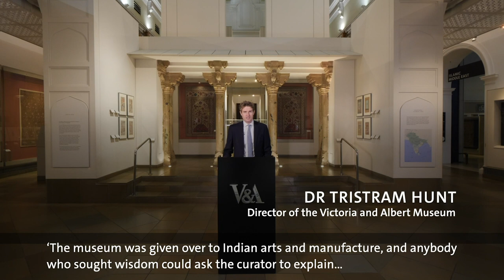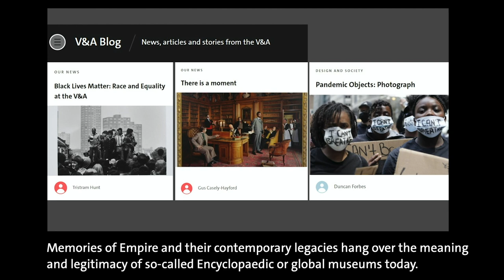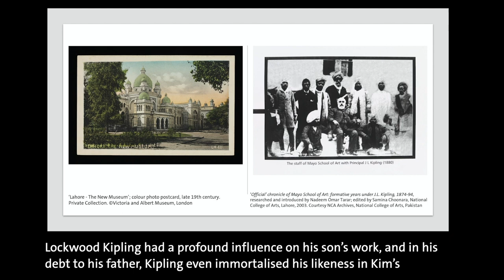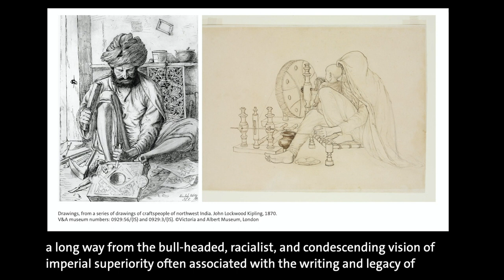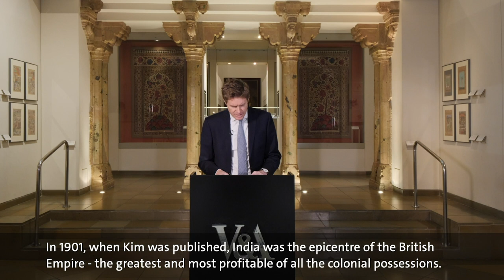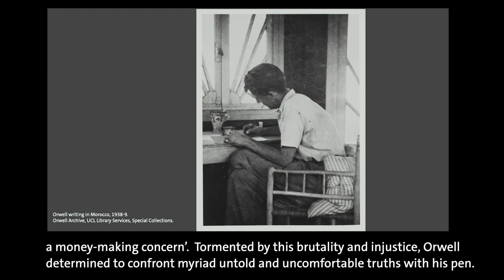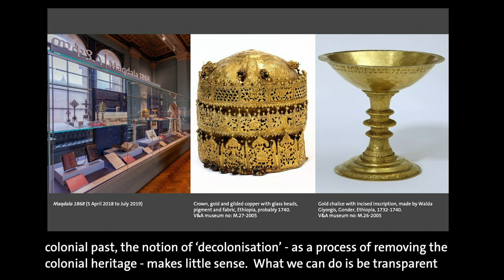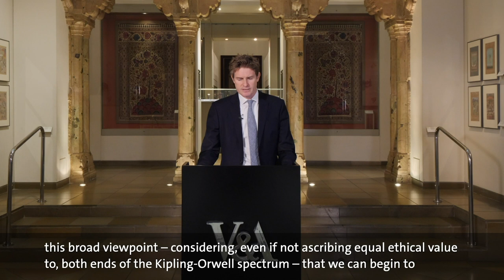The Orwell Memorial Lecture 2020: 'Decolonising the Wonder House: Orwell, Empire and the Museum'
The Orwell Memorial Lecture 2020 was delivered by Dr Tristram Hunt on the theme 'Decolonising the Wonder House: Orwell, Empire and the Museum'. Drawing upon their novels set in the British Empire and their biographical details, Hunt explores how two literary giants – George Orwell and Rudyard Kipling – can help to frame today’s conversation around the legacies of a colonial past, and movements to decolonise museums and universities.

This first ever ‘online’ Orwell Lecture was explicitly conceived as an international event, bringing together audiences and experts from around the world. The lecture was followed by pre-recorded responses from Tasneem Zakaria Mehta, managing trustee and honorary director of the Dr Bhau Daji Lad Mumbai City Museum, and Thant Myint-U, a Burmese historian who established the Yangon Heritage Trust.

Dr Tristram Hunt is the Director of the Victoria and Albert Museum in London – the world’s leading museum of art, design and performance. Since taking up the post in 2017, Tristram has focused on support for design education in UK schools, expansion of the photography department, and encouraging debate around the museum’s global collections. Prior to joining the V&A, Tristram was MP for Stoke‐on‐Trent Central and Shadow Secretary of State for Education. He has a PhD from the University of Cambridge and is the author of several books.

Tasneem Zakaria Mehta is an art historian, writer, curator, designer, and cultural activist. A leader of India’s heritage preservation movement, Mehta has successfully pioneered the revival and restoration of several of Mumbai’s important cultural sites. As managing trustee and honorary director of the Dr Bhau Daji Lad Mumbai City Museum, Mehta conceptualised, curated, designed, and implemented the institution’s restoration and revitalization.

Thant Myint-U is a Burmese historian, writer, former UN official, and conservationist. The author of four books, Myint-U is currently the Chairman of U Thant House, a leading education and discussion centre in Yangon, Founder and Chairman of the Yangon Heritage Trust, and a Founding Partner of the Ava Advisory Group.  In 2012, he established the Yangon Heritage Trust to protect the city’s architectural heritage and encourage new ideas in urban planning.

The Orwell Memorial Lecture, given in memory of the author, essayist and journalist George Orwell, has been given annually since 1989 and has attracted notable speakers including Daniel Finkelstein, Kamila Shamsie, Dr Rowan Williams, Dame Hilary Mantel, Robin Cook and Ruth Davidson MSP. Speakers are tasked with discussing any topic ‘Orwell might have been interested in’.

Originally held at the University of London, Birkbeck and the the University of Sheffield, the Orwell Memorial Lecture usually takes place each year at University College London, home of the UNESCO-registered Orwell Archive, the most comprehensive body of research material relating to the author’s life anywhere. The Orwell Foundation is based at UCL’s Institute of Advanced Studies. This year, however, the Orwell Memorial Lecture was held exclusively online for the first time.